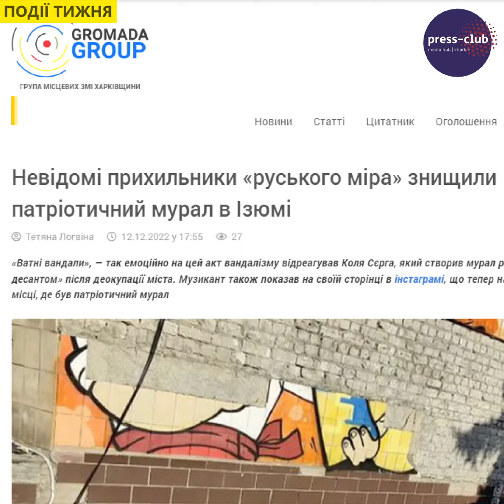Дайджест останніх подій.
-Невідомі прихильники «руського міра» знищили патріотичний мурал в Ізюмі, який створив «Культурний десант» після деокупації міста.
-В офіційних документах Укрзалізниці відсутня така назва вокзалу Харкова як «Південний вокзал», але чомусь цю фейкову назву присвоєно станції метро.
-14 грудня в Україні відзначають День вшанування учасників ліквідації наслідків аварії на Чорнобильській АЕС.
-У різдвяно-новорічні свята, з 18 грудня до 7 січня, у Харківському метро буде обмежена посадка пасажирів на поїзди Салтівської лінії.
-У Харкові біля бізнес центру відбувся перфоманс